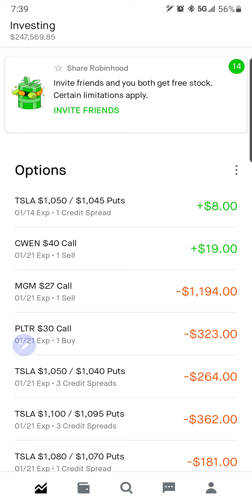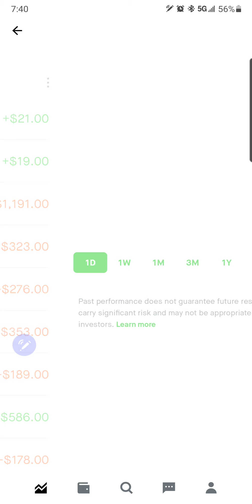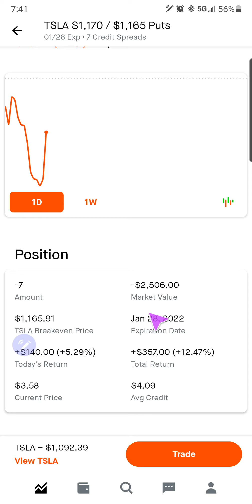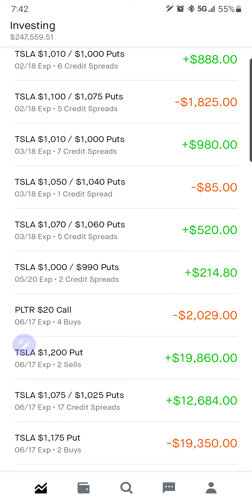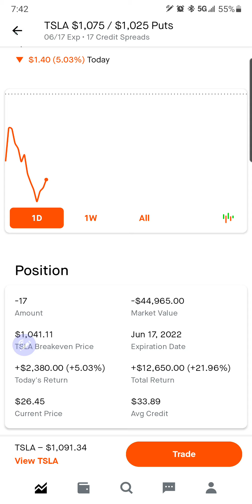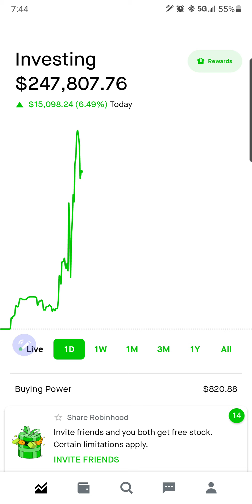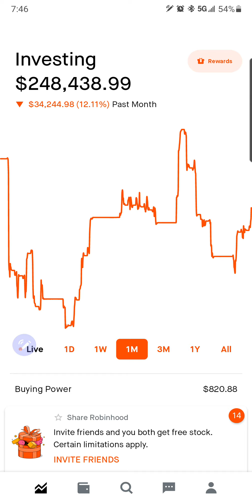The irrational market is driving me nuts!